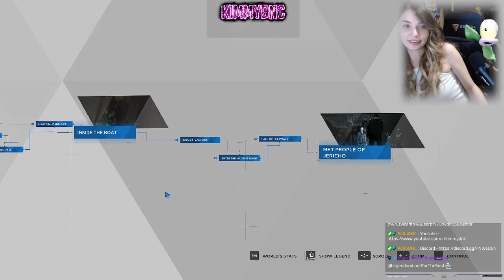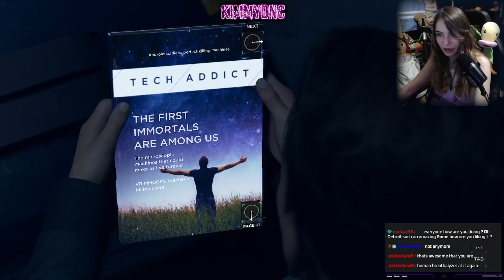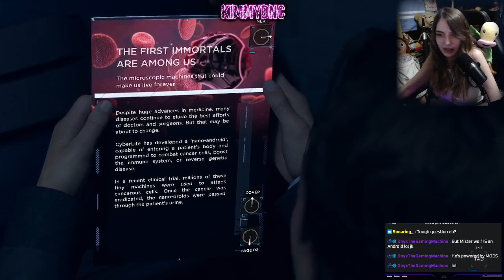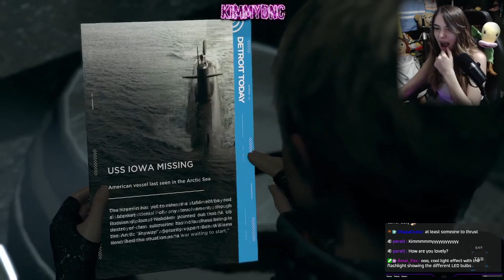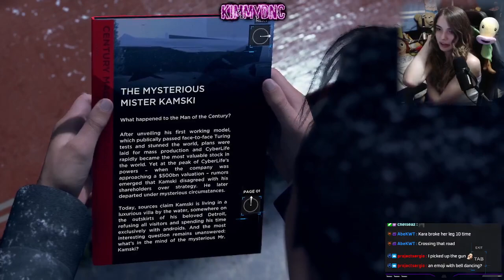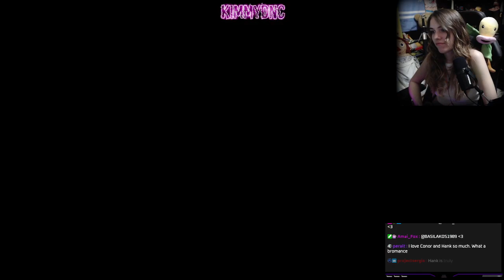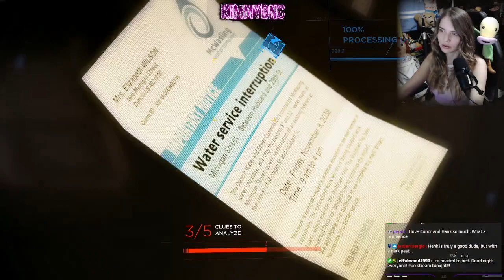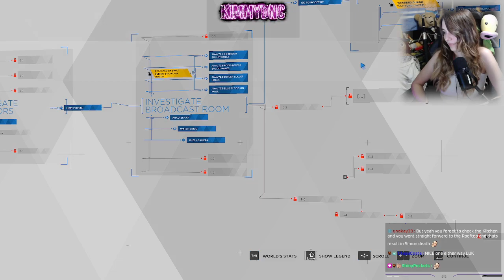DETROIT BECOME HUMAN - FIRST PLAYTHROUGH - PART 2/3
Check out the action live on my Twitch here! xx